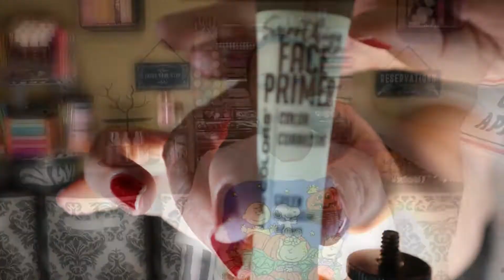Halloween Tutorial:Beetlejuice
Hello Everyone
I  hope you enjoy this video tutorial of me creating a beetlejuice look on my sister.

EYES
Melt Cosmetics Recently Deceased Palette
Hot Topic
Beetlejuice Eye and Face Palette
Tart Lash Paint Mascara

FACE
LA Colors Smoothing Primer-Green
LA Colors Smoothing Primer-Clear
Manic Panic Dreamtone Foundation-Virgin
Colourpop No Filter Concealer-Fair 00
Ciate London Everyday Vacay  Coconut Setting Powder
Manic Panic Pressed White Powder-Virgin

LIPS
Jeffree Star Cosmetics Velour Liquid Lip- I'm Royalty

Music
Intro: Crazy by Declan DP
It Doesn't Matter Anyway by SOMM